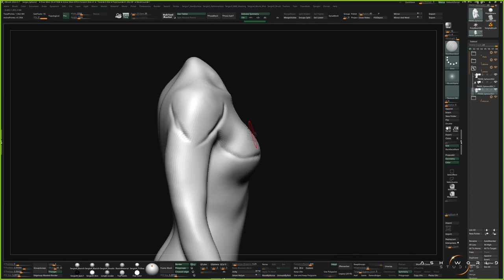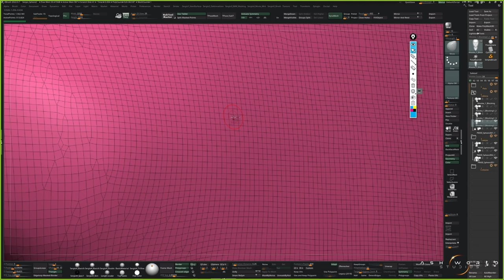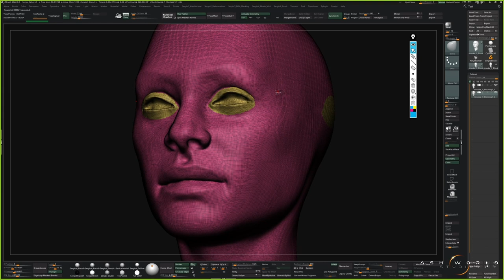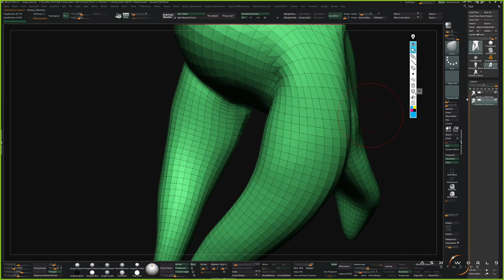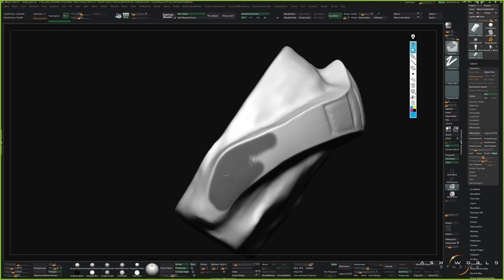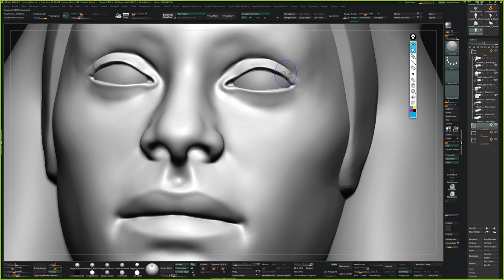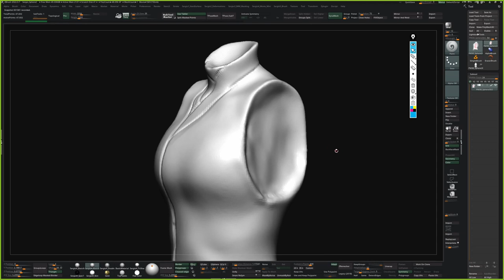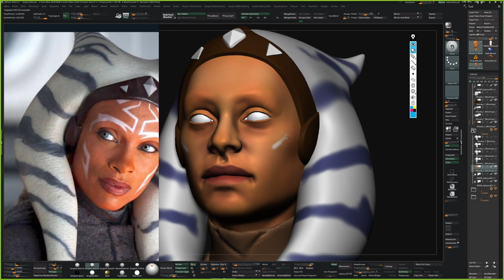AHSOKA (Star Wars) | Zbrush Sculpt Timelapse 2 | Sergio Hualde